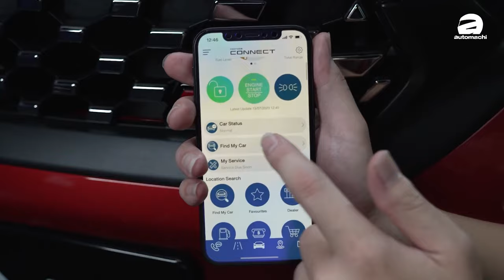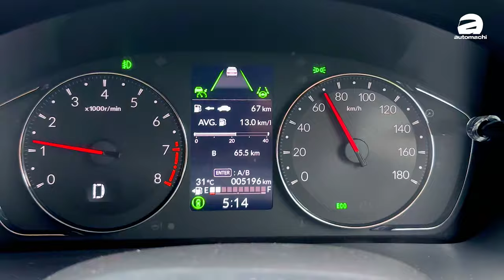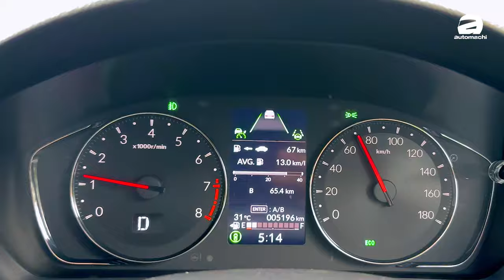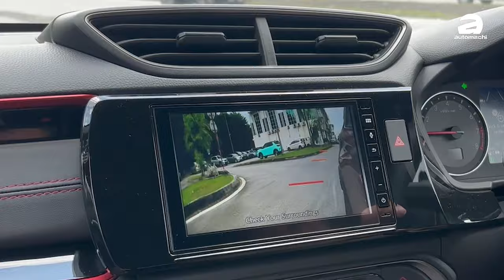Honda WR-V 试驾分享：缺点很多优点也不少，那么你应不应该买？（新车试驾）｜automachi.com 马来西亚试车频道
Honda WR-V 在去年面世之后市场给予的讨论度不少，第一是因为这款车是目前 Honda Malaysia 最小的SUV，一方面是 WR-V 价格确实高了一点，但是 WR-V 还是成为了 Honda Malaysia 在2023年第三好卖的车款，排在了 City 家族（ Sedan 和 Hatchback ）以及 HR-V 之后。

由于市场价格接近的车款很多，相信很多人会正在纠结是否要选哪一款车？今天我们就带来了 WR-V 的试驾分享，仔细和你分享 Honda WR-V 的优点以及缺点，看完了之后你应该就会知道你该怎么选择了！